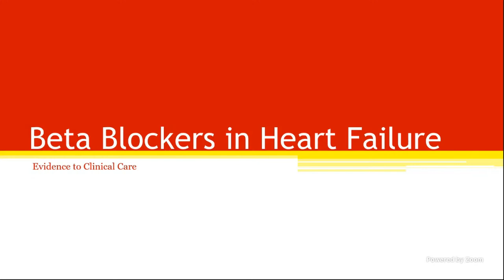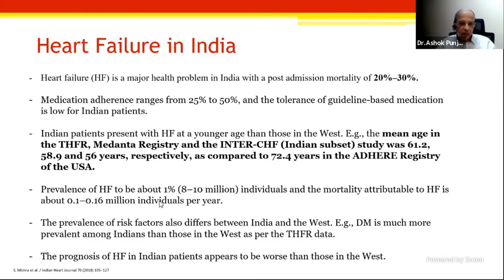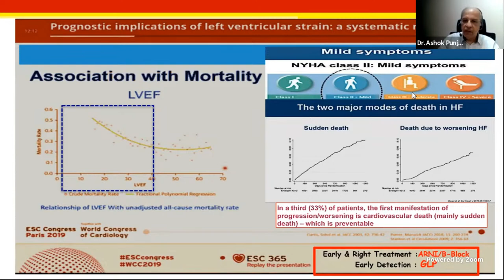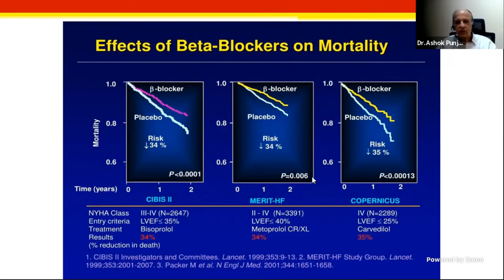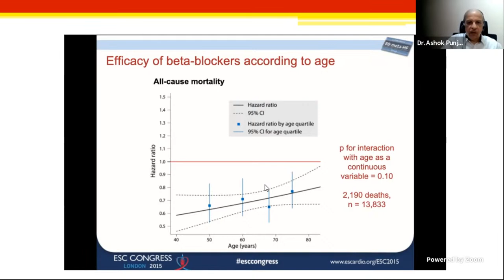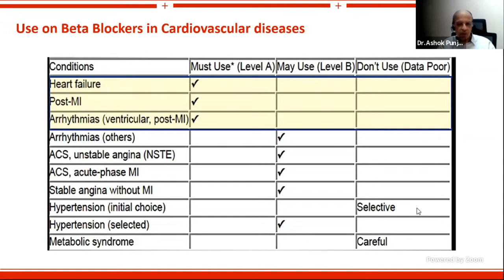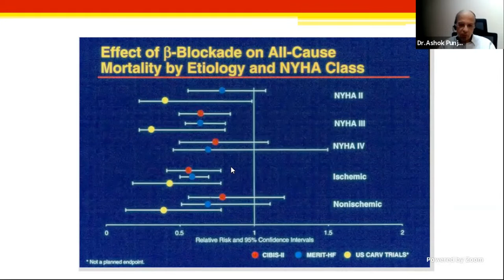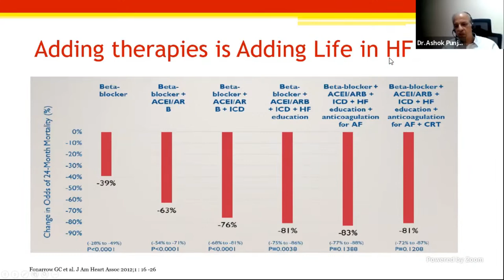Cardio E-Update | Lupin India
Title: Cardio E-Update